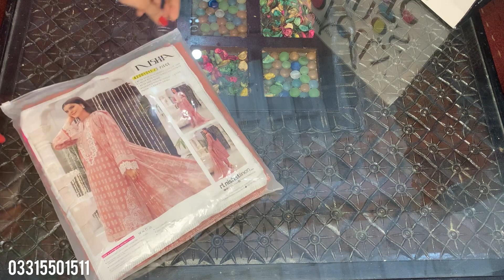Nishat Linen 40% Off Mother's Day Sale & My Shopping Haul From Sale ||Hit Codes😍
nisaht linen online store

Nishat Linen Mother Day Sale 2022||Hit codes on sale||Unstitched Embriodered & Printed Dresses

Nishat Linen New Lawn Collection 2022||Hit Codes❤️||Embroidered & Printed (3pc,2pc)Dresses